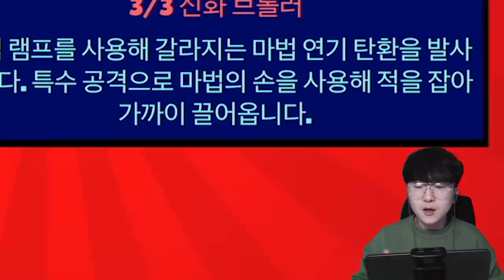진을 안 뽑고 바로 얻었다?! 이거 인형뽑기 개꿀잼 ㅋㅋㅋㅋㅋㅋㅋㅋㅋ [ 브롤스타즈 (Brawl Stars) ] l 휴지(HueZ)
진은 진짜 궁 쓰는 맛에 하는 듯 ㅋㅋ

1. 빠놀이(등수놀이) X
2. 욕설 X
3. 상대방 까내리기. 기분 상하게 하는 말들 X
4. 친목질 X - ex) 댓글로 서로 대화, 개인정보 및 신상 물어보기 등등

[ 업로드 일정 ]
방학시즌 - 매일 오전 9:00